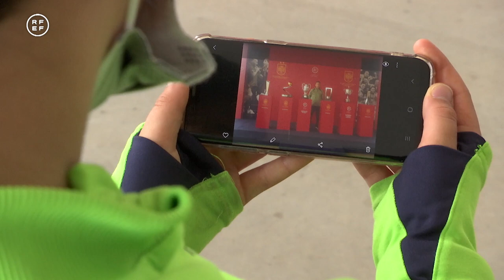SUPERCOPA FUTSAL | Inauguración de la exposición de trofeos del Palacio de Deportes de Jerez - RFEF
El acto inaugural ha transcurrido en la inmediaciones del pabellón con el trofeo del Mundial, de los Europeos Masculino, Femenino y Sub-19, y con las Supercopas de España.